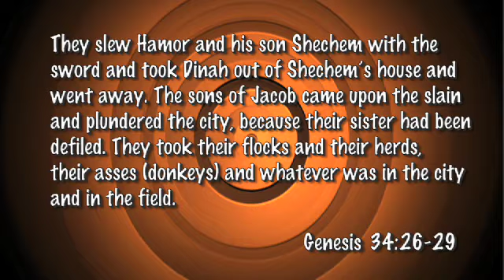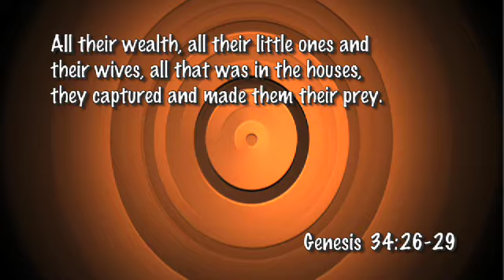Stuff They Didn't Teach Me in Sunday School : Rape of Dinah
What Would Jesus Do? Probably not what Dinah's brothers did...